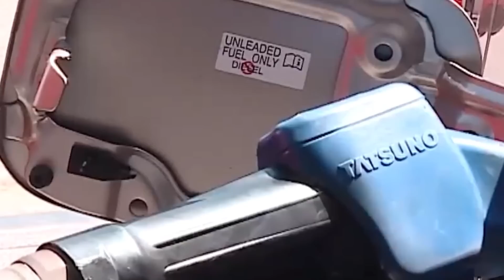Tin Cuối Tuần 01/08/23 | Thời Sự Việt Nam 📺 Đề nghị cho doanh nghiệp tự định giá xăng dầu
SAIGON TV📺